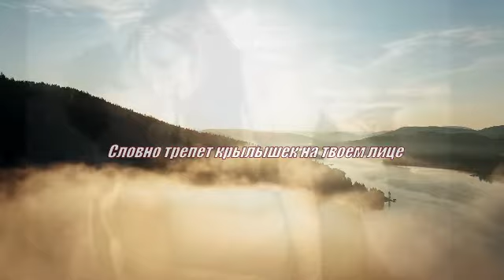Elton John - Original Sin